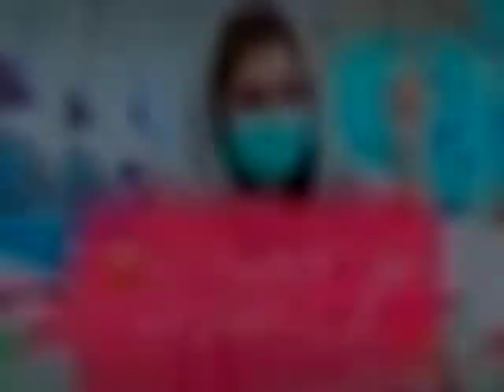Baloch inqalabi song